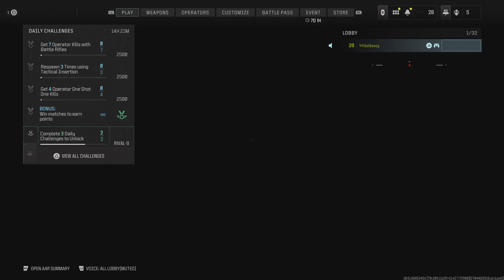Grind 2 55